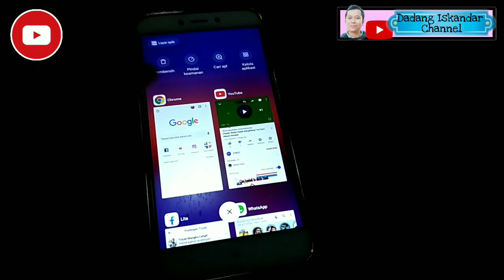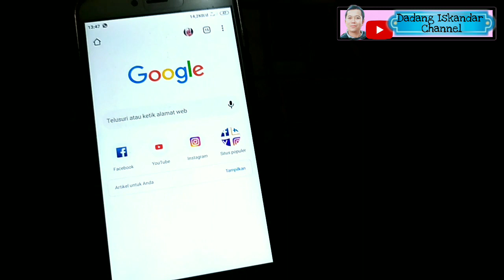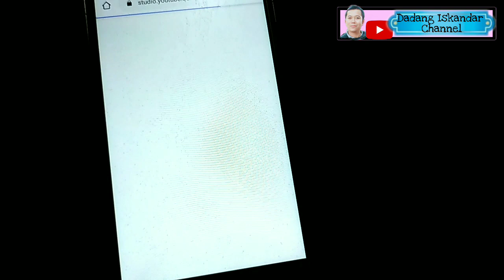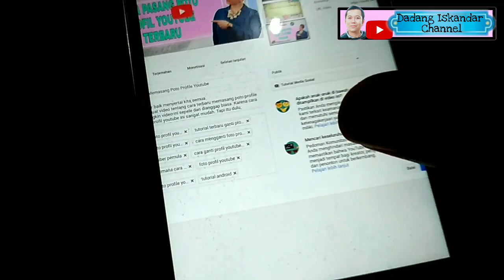Cara Kembali Ke Creator Studio Klasik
Assalamualaikum.
Di video kali ini saya membuat tutorial tentang cara kembali ke creator studio klasik.
Sudah kita maklumi bahwa, studio klasik secara bertahap telah dihapus. Dan kreator video akan diarahkan kepada studio beta.
Namun dengan cara ini creator bisa mengakses studio klasik. Silahkan disimak video nya, jika kalian ingin masuk kembali ke creator studio klasik.